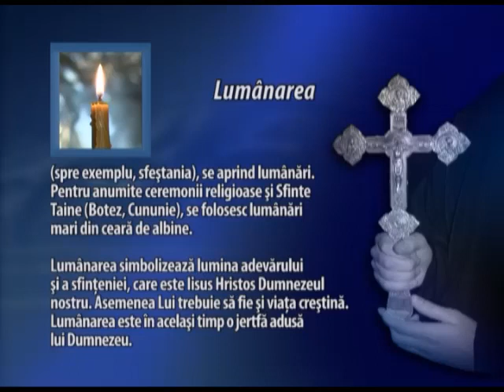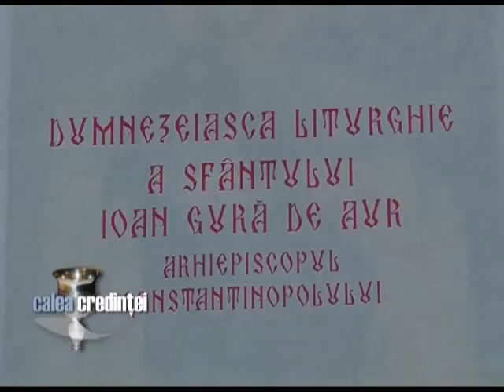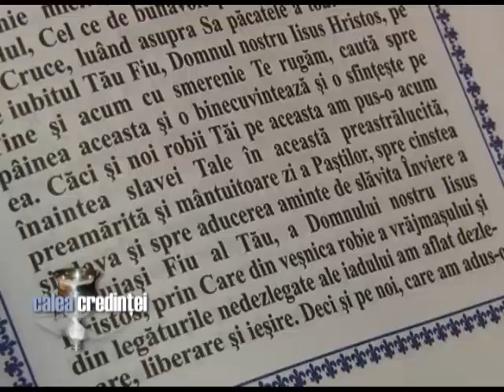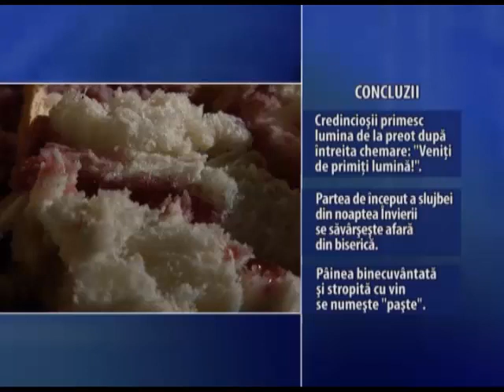10 ianuarie 2023(1)